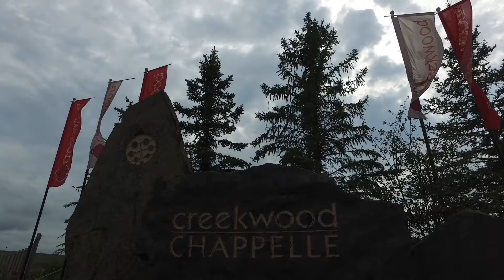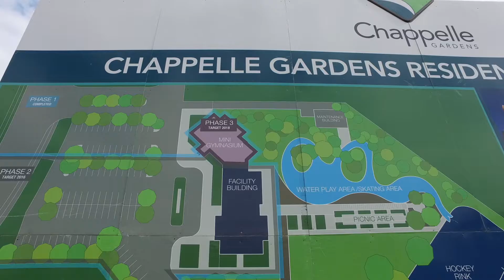Jay Berg Century 21 Vantage Realty Ltd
1702 Chapman Way SW Edmonton. For full listing information and to view photos, please